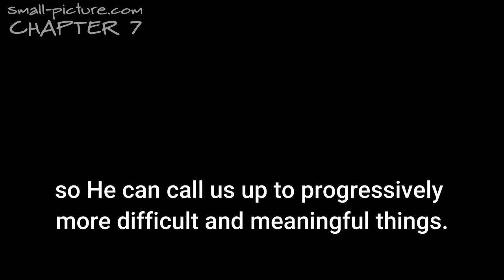GOD MAKES THINGS POSSIBLE . . . BUT NOT EASY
If God wanted things done perfectly, He would do them Himself.

But that would be the "easy" way for Him to accomplish everything He has in mind for the world. It seems He has chosen a much more difficult approach, which is to work through the free will of His children to complete His plan and purpose.

But in order for us to be of value to Him in this, He needs to train us up in His ways, which , from my experience, really sucks, at times!